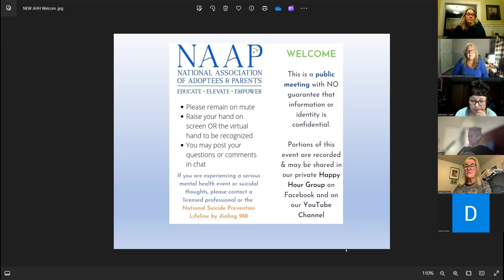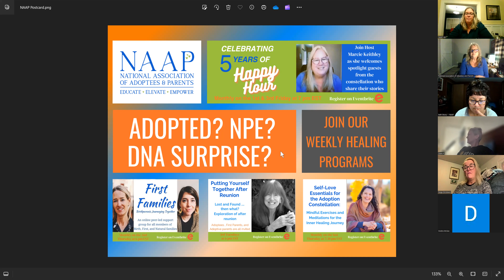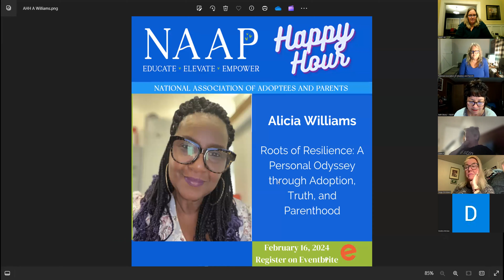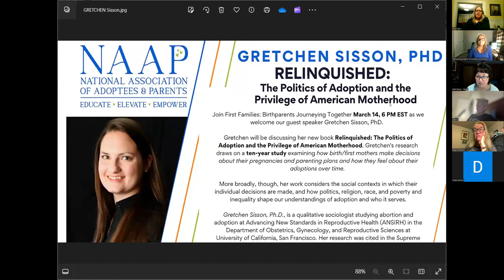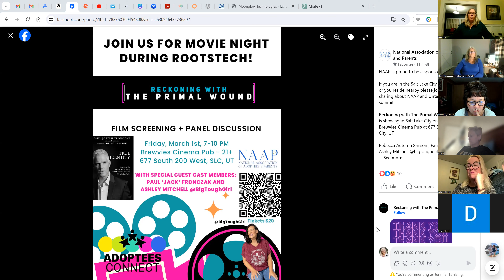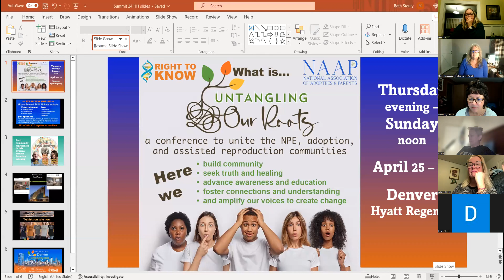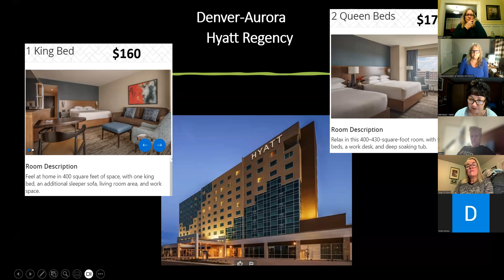NAAP Happy Hour 02.16.2024 - Alicia S Williams - Roots of Resilience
Join host Marcie Keithley as she welcomes Alicia S. Williams.
“Roots of Resilience: A Personal Odyssey through Adoption, Truth, and Parenthood"